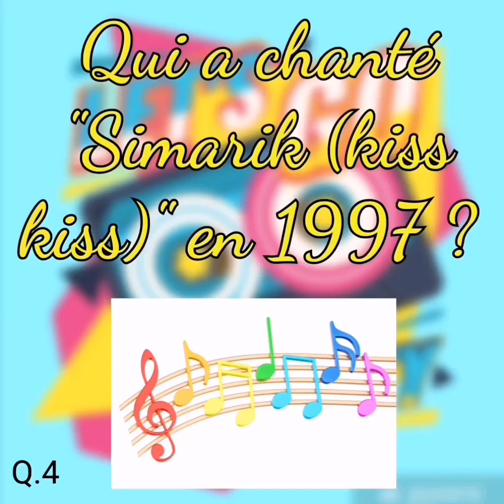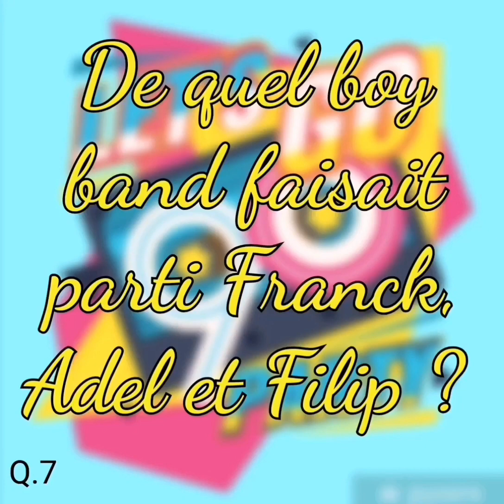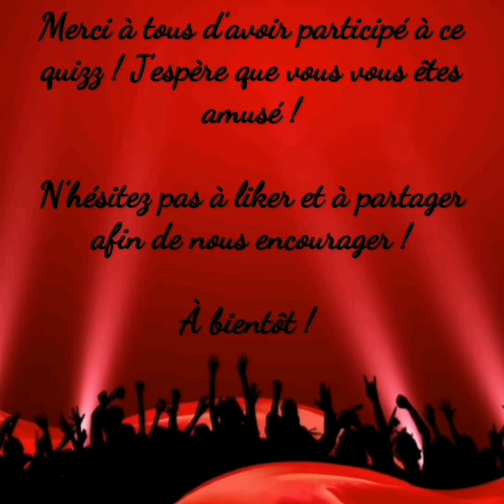Quiz années 80 et 90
Répondez à ce quizz spécial années 80 et années 90. Que ce soit disco ou dance, quel sera votre score à ce test ?